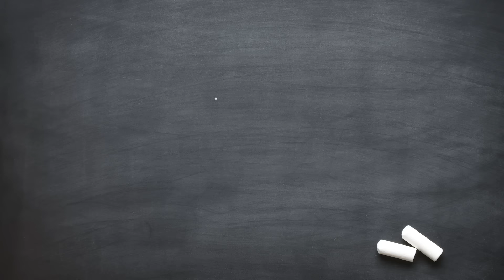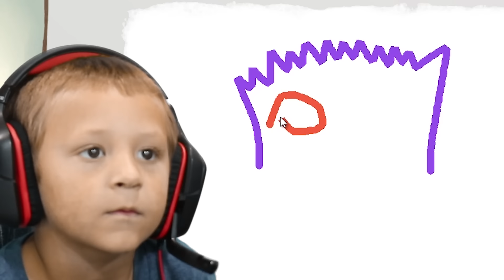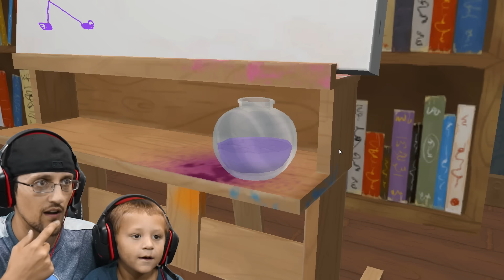DRAW A STICKMAN EPIC 2 🚸 Giant Rat Chase (FGTEEV Imagination Chapter 1 Gameplay)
FGTEEVers Have Requested This Game for a WHILE!!! Finally, here it is!! Duddy and Chase play Draw a Stickman Epic 2 on the PC.  Thumbs up if you enjoyed and want to see a part 2!

Beba Ba Leep Bop Beleeda Bop Pllllhhh!

ABOUT FGTEEV:
FGTeeV is a Family Friendly Gaming Channel for all ages to enjoy but primarily focused to the family audience.  Dad is known as FGTEEV Duddy & Mom, well, we call here whatever but sometimes it's Moomy.  They have 4 children, Chase, Mike & Lex from Skylander Boy and Girl and their newest familyaddition, Shawn who participates in videos too!  We play all sorts of games, never anything rated Mature. All gameplays have clean language and good family friendly fun on all major games like Splatoon, Super Mario Bros., Lego Dimensions, Minecraft w/ Mods, Roblox, Disney Infinity (Inside Out, Marvel Battlegrounds, Star Wars, Spiderman, Avengers, Zootopia, Disney Frozen & more), Plants vs. Zombies 2, PVZ Garden Warfare, Amiibo Games, Pokemon and more.  Even our Toy Unboxings are fun to watch with cool special effects & animation.  We even have cool original music that we incorporate to some of our videos.  We ask that our fans request games too because we like to play other games that the majority of Youtube Gamers aren't necessarily playing too!  With so many kinds of videos, there is sure to be a bunch that you'll enjoy.  Thanks for checking us out.